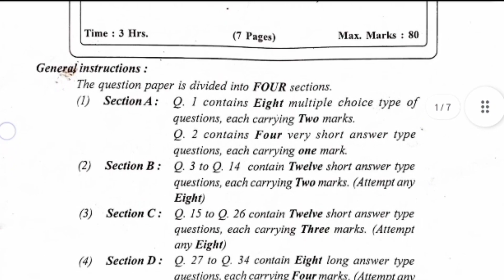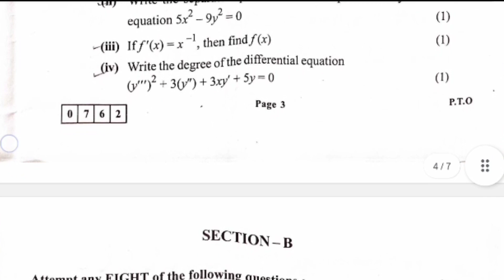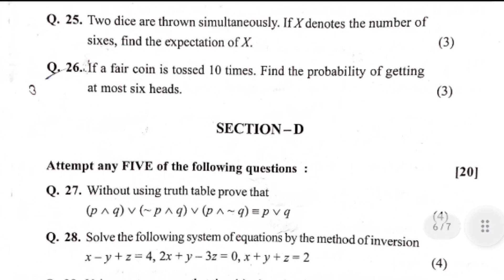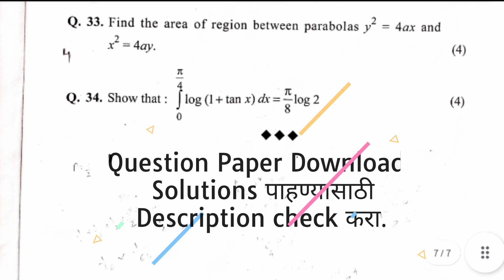12th Mathematics & Statistics Board Question Paper 2022 | Maharashtra Board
Class 12th Mathematics & Statistics Board Question Paper 2022 | HSC Mathematics previous year question paper | IF You want to get quick access of information & PDF's (Study Material) then go through official blog, link given below.

ℹ️ *About Video* :
In This Video We are discussing _the 12th Mathematics & Statistics Board Question Paper 2022_ _If you want to download question paper and view complete question paper solutions then check out above links_ So, Subscribe Our channel Digital Swadhyay 2.0 for Exercise Solutions, Practical Solutions, Question paper Solutions, and more in future so don't forget to subscribe and share this video to your friends for helping them.

hsc math board question paper maharashtra board
hsc math board question solve
chse math question paper 2022
hsc maths paper solution 2022 maharashtra board
12th hsc maths paper solution